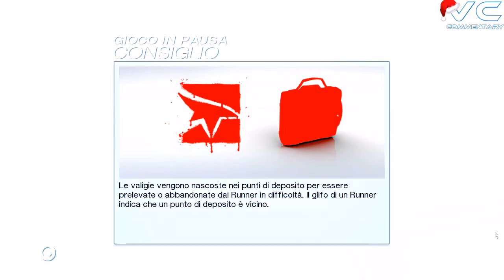Mirror's Edge: Campagna di Sensibilizzazione di Youtube secondo Peppe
Allora in primis, durante il video dico "Campagna di SENSIBILAZIONE" e non "di SENSIBILIZZAZIONE". Premesso questo, cos'è questa Campagna di Sensibilizzazione? Beh è un progetto creato da GDolbyTube che consiste nel cercar di far crescere gli Youtuber con metodi che richiedono solo pochi secondi. Bene in questo video io esprimerò la mia al riguardo di questa Campagna